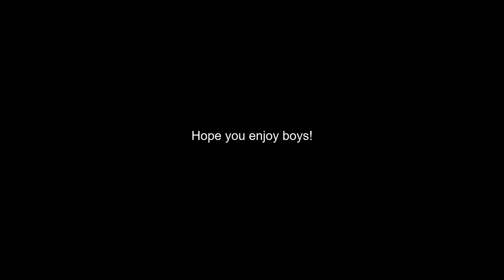Best Friend(Fortnite Montage)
just some clips, enjoy